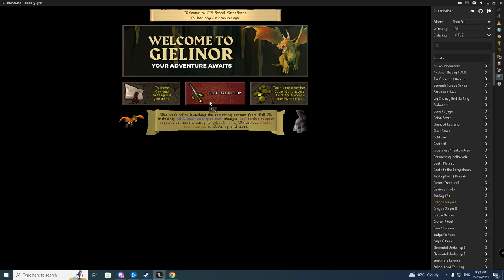How to lose friends in 4 minutes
I got killed by my no longer best friends.